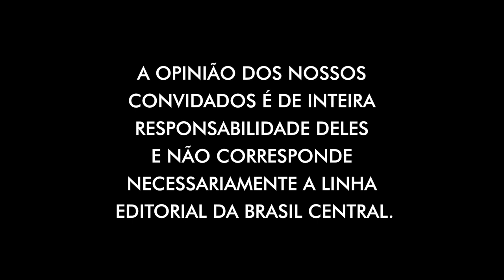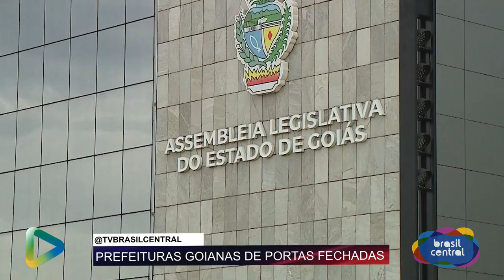PREFEITOS PROTESTAM CONTRA GOVERNO LULA | TBC DEBATE | 13/09/2023